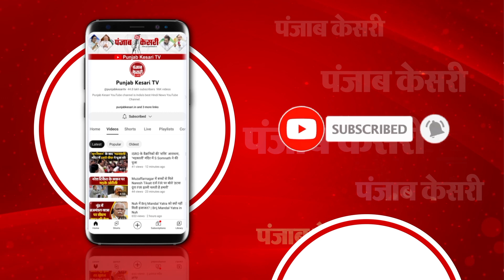G20 Summit का सफल आयोजन, विश्व के नेताओं के साथ पीएम मोदी के कुछ ख़ास पल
दिल्ली में जी-20 का सफल आयोजन
पीएम मोदी के मास्टर स्ट्रोक से भारत की जय
जो बाइडेन समेत कई नेताओं के साथ PM ने की बैठक
G20 शिखर सम्मेलन के दौरान विश्व के नेताओं के साथ पीएम मोदी